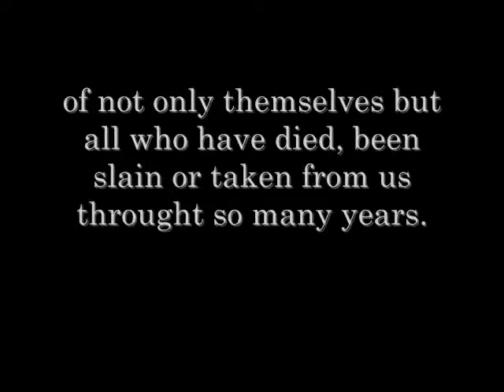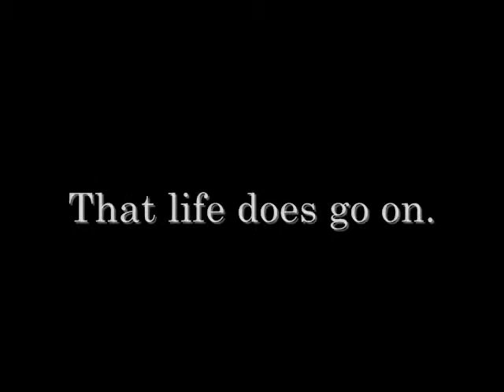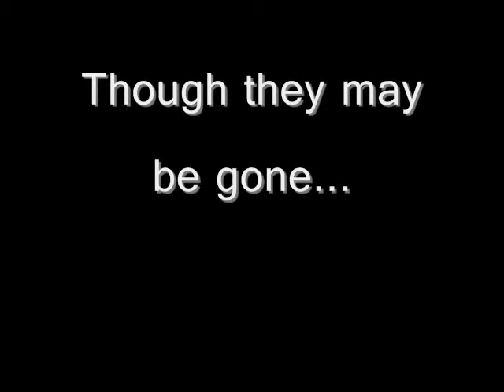Tribute to dead rappers (and all who have fallen)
they are gone but will never be forgotten. this is my tribte to not only the mcs who have passed throught so many years but also to every man womon or child who has died. i used a toching classic hip hop song by mary j blige and ghostface killah called all i got is you. please comment and subscribe. soe rappers include the obvious 2pac biggie smalls big l eazy e proof etc. rip my niggas life does go on